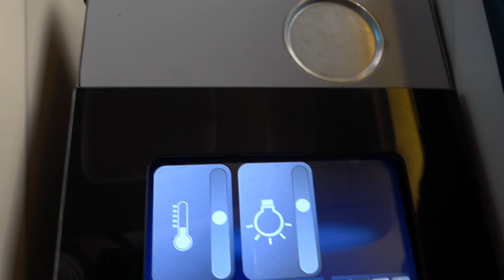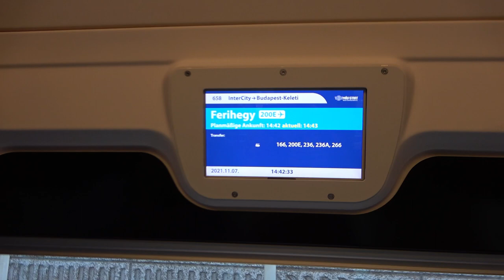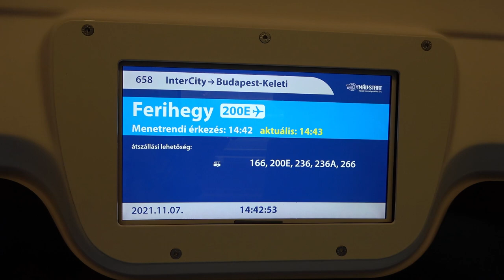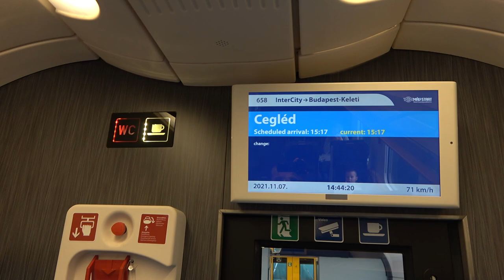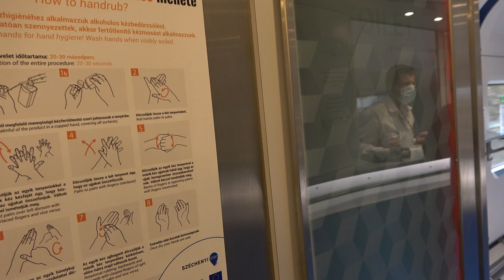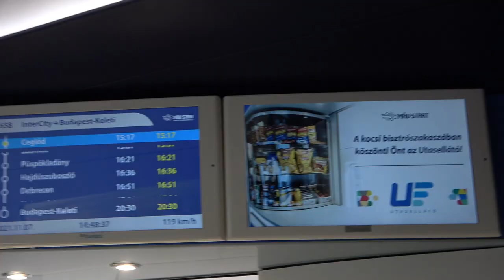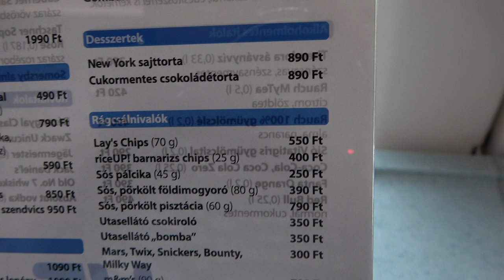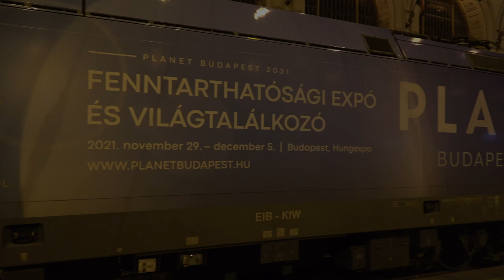2021.11.07 IC+ prémium kocis bemutatása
Bankszámla:
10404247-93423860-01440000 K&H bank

Sikerült végre kipróbálni az újdonságot, tapasztalatok vegyesek, de az irány jó, prototípuson a hibákat pedig lehet javítani.